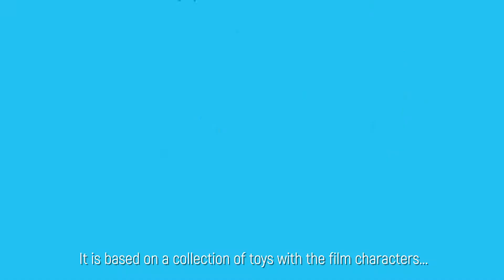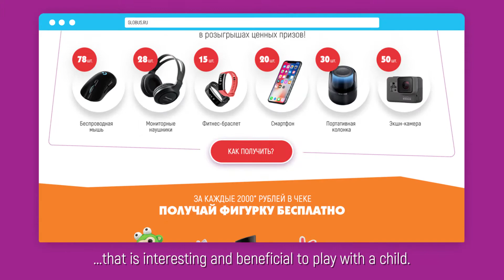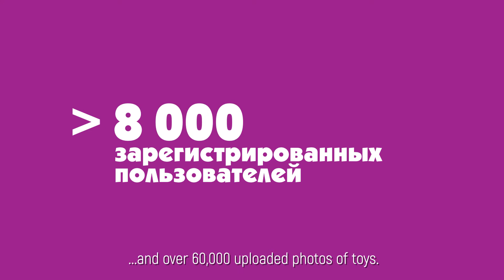Globus: Волшебный парк Джун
Для поддержки instant loyalty акции «Волшебный Парк Джун» с раздачей фигурок за покупки, мы провели обширную рекламную кампанию, запустили промо-сайт с игрой и организовали конкурс с призами.